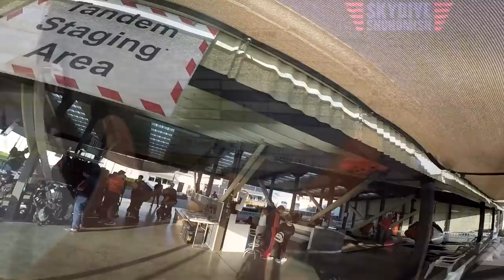Rami Sabra's Tandem skydive!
Rami Sabra's tandem skydive at Skydive Snohomish!